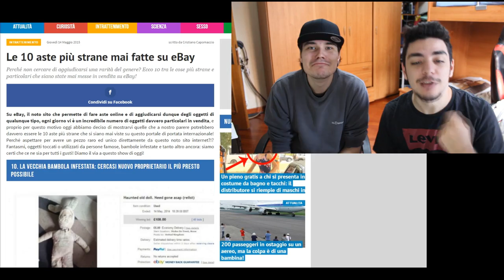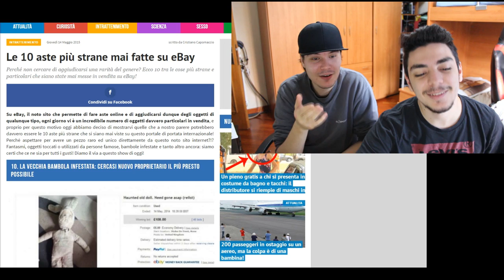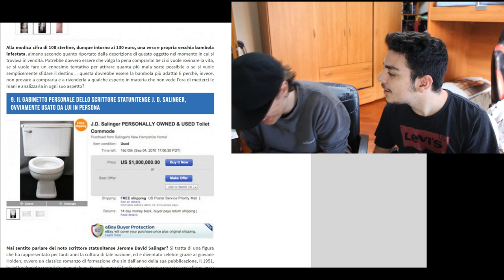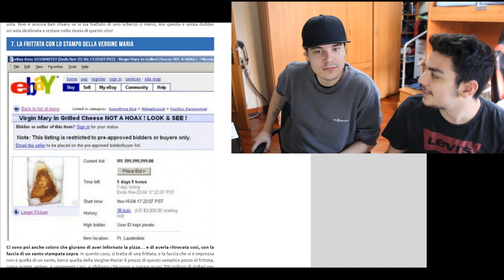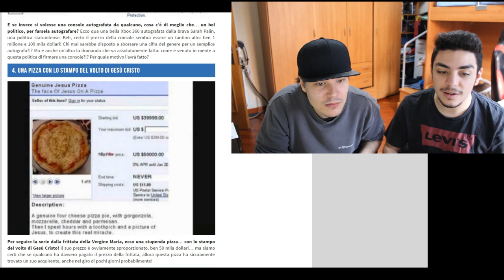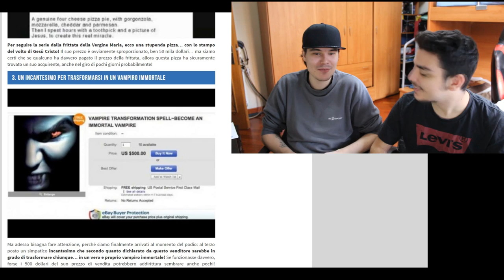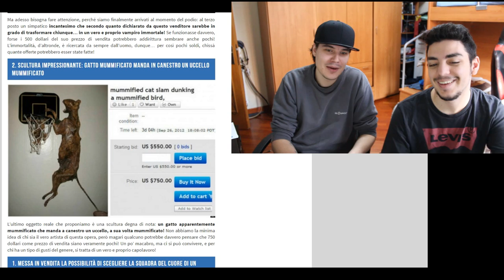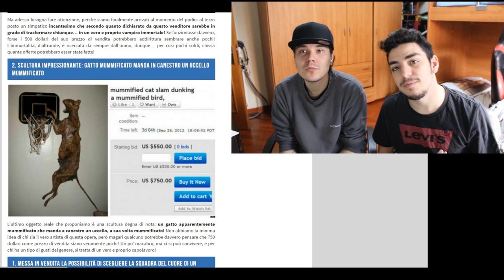LE 10 COSE PIU' STRANE VENDUTE SU EBAY!!